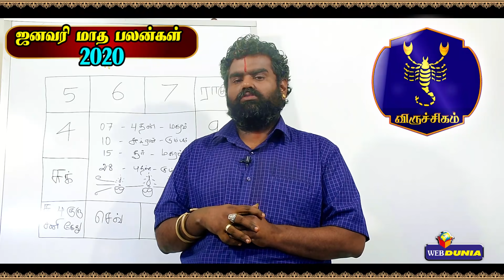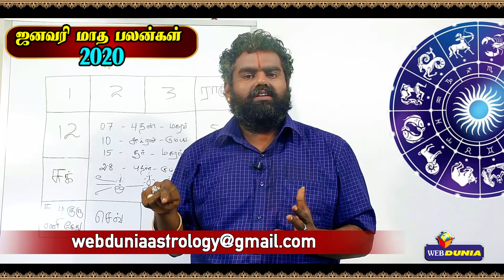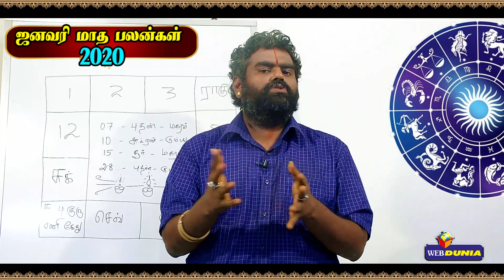Viruchigam Rasi | Janurary Month Rasi palan 2020 | Aries | விருட்சிகம் ராசி மாத ராசிபலன் 2020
Viruchigam  Rasi | Janurary  Month Rasi palan 2020 | Aries | விருட்சிகம்  ராசி ஜனவரி  மாத ராசிபலன் 2020

ஜனவரி  மாத ராசிபலன் கணித்து, வழங்குபவர் பெருங்குளம் ராமகிருஷ்ண ஜோஸ்யர்.

ஆன்மிகத்தில் உங்கள் சந்தேகங்கள் குறித்த தொடர்புக்கு